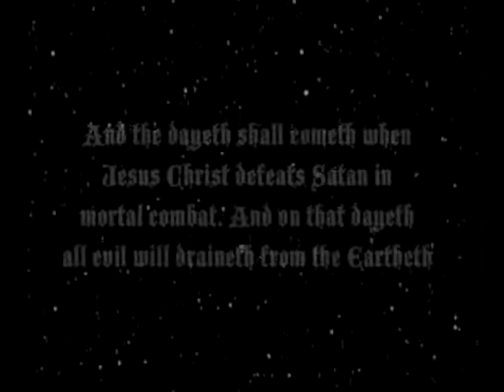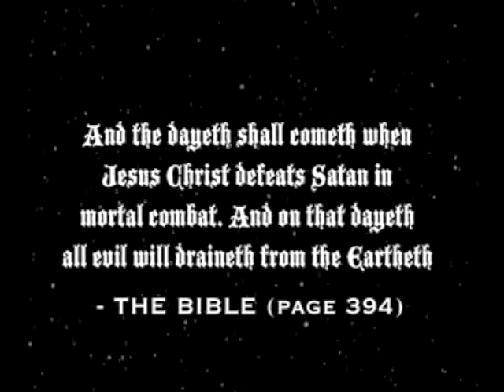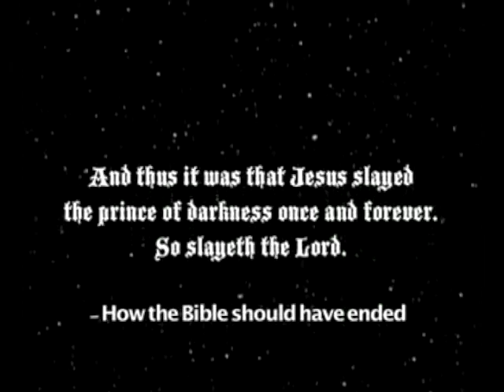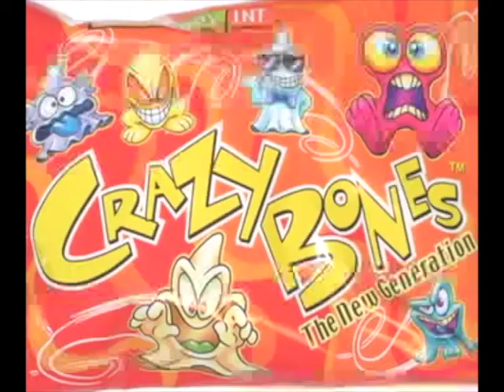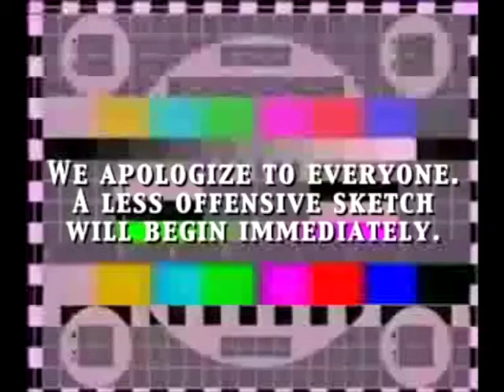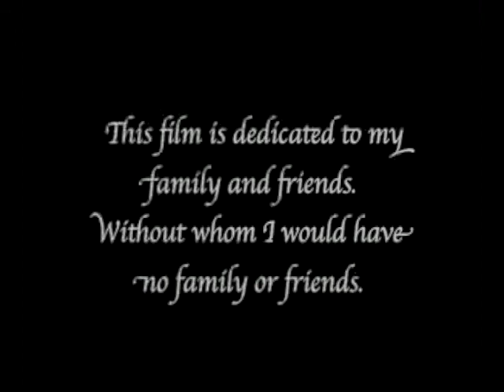HOLIDAY SPECIAL 2011: TV EDIT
Made with love for all who watch.